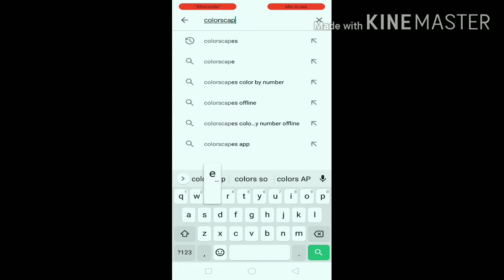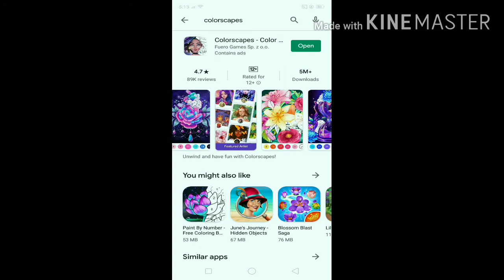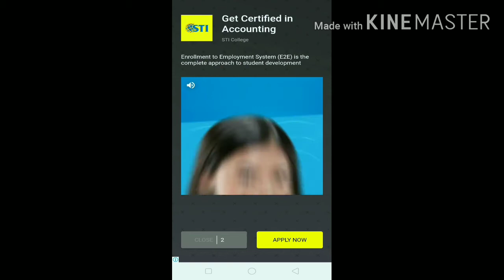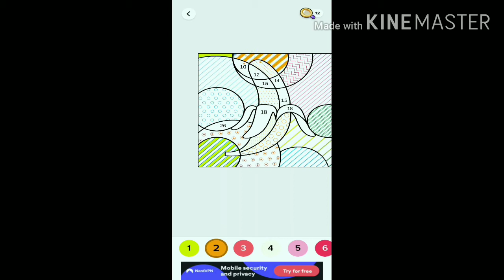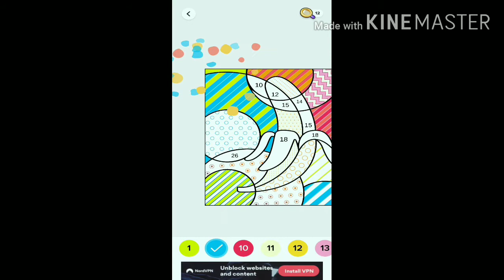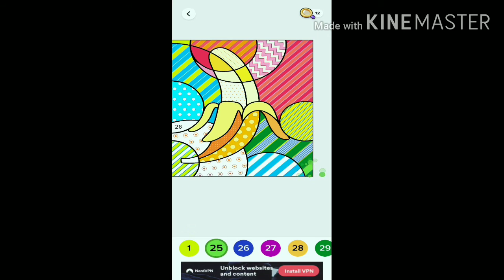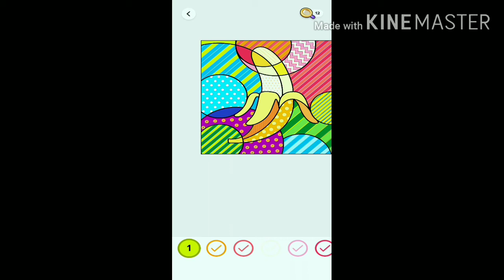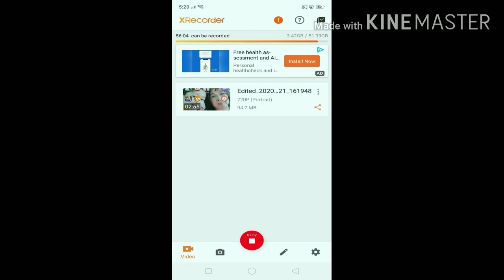HOW TO PAINT USING YOUR CELLPHONE/MOBILE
Step by step toturial on how to use application in painting and coloring.